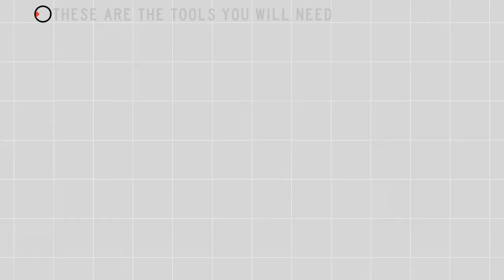2020 Toyota Tacoma | U-Haul Trailer Hitch Installation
2020 Toyota Tacoma Trailer Hitch installation with the Curt 13264. This video shows step-by-step instructions from a U-Haul Professional Hitch Installer so you can do it yourself.

To purchase this trailer hitch and other towing accessories for your 2020 Toyota Tacoma,

0:00 Intro
0:18 Tools List
0:24 Fish-wire Hardware
1:44 Attachment Points
1:58 Line Up Hitch
2:33 Install Remaining Hardware
3:38 Tighten and Torque Hardware
4:11 Hitch Measurements